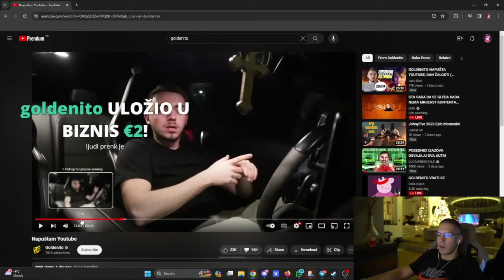BAKA PRASE O TOME ŠTO GA JE ISPROZIVAO GOLDENITO !??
⚠ PRAVILA LIVE STREAM-A ⚠
Zabranjeno pitanje za moderatora.
Zabranjeno vredjanje Nikole i moderatora.
Zabranjeno vredjanje po nacionalnoj osnovi.
Zabranjeno kurcenje xd
Zabranjeno flexovanje :D